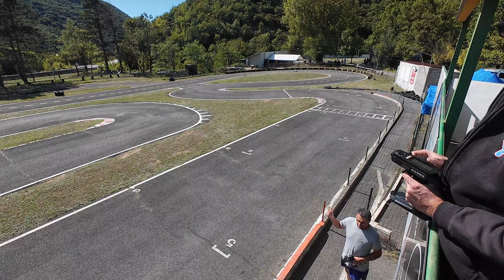HOLIDAY ON ICE AVEC LE NXT AU MSA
Encourage la chaîne !
👍 like la vidéo
🔔 mets la petite cloche
⌨️ et le petit commentaire qui fait plaisir !

Partenaires de la chaîne :
* RC FASTCAR
Spécialiste ARRMA et Horizon Hobby (Losi, Axial, Proboat, TLR, Proline)

Nos spots préférés
Pôle RC Domaine Bois de Rose